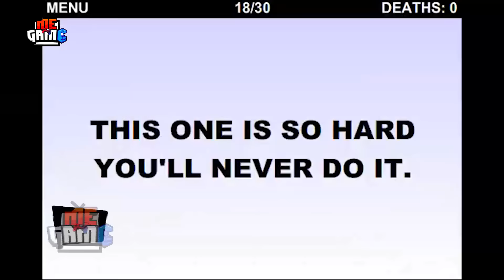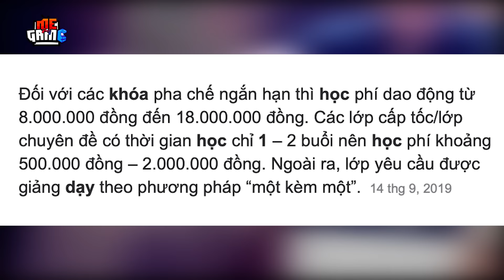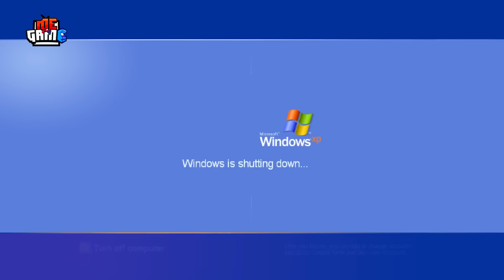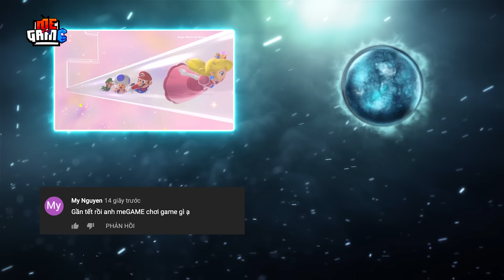Top 10 Flash Game Hay Tuổi Thơ - Chú Khỉ Buồn, Fireboy and Watergirl.. | meGAME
Và hôm nay, meGAME tôi sẽ cùng mọi người ngồi xuống và ôn lại những ký ức xa xưa, về một thời mà chúng ta còn mê mẩn những web game với những flash game đình đám cùng video Top 10 flash game huyền thoại never die. Những tựa game trên gamehay và Y8 tuổi thơ 1 thời

Lưu ý là trong video này tôi sẽ không nhắc lại những flash game mà tôi đã làm rồi như Đào vàng hay Hobo đâu nhé, bật mí một chút là có những tựa game như chú khỉ buồn, fireboy and watergirl hay nổi tiếng nhất là hứng bia.

Top 10 Flash Game Huyền Thoại - Chú Khỉ Buồn, Fireboy and Watergirl.. | meGAME